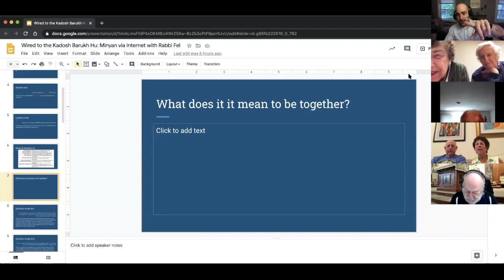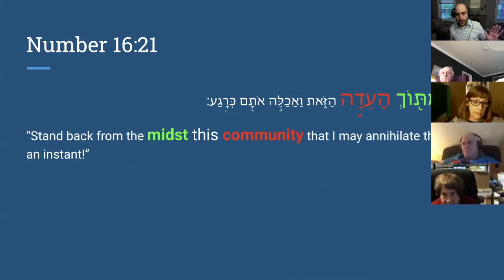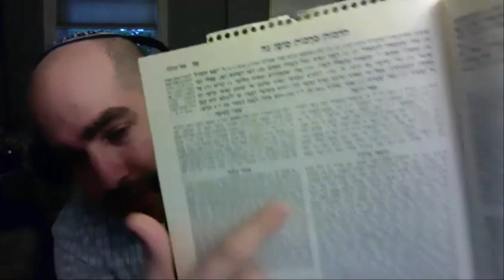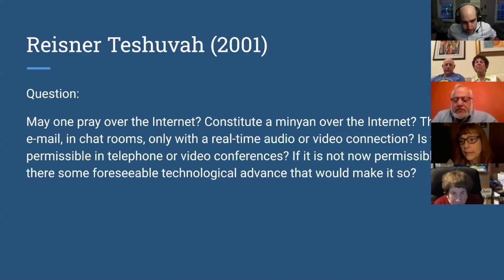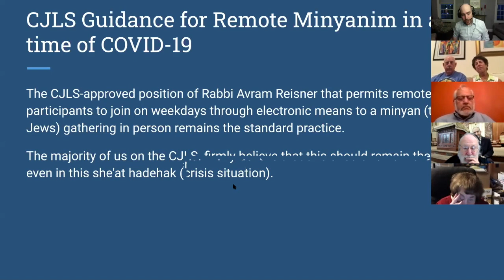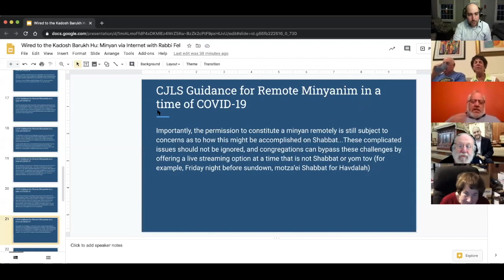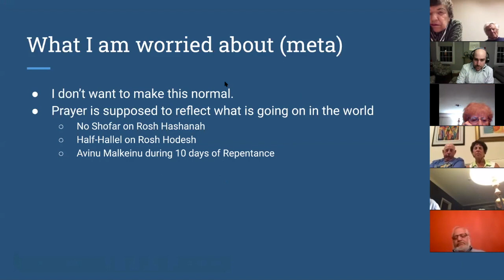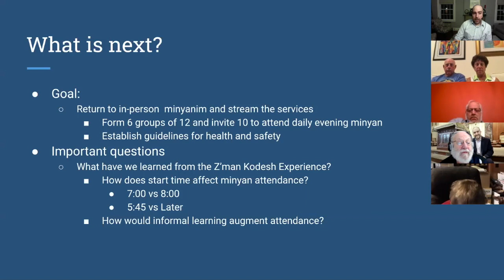Wired to Heaven: Does a Group of 10 Jews on the Internet Count as a Minyan?